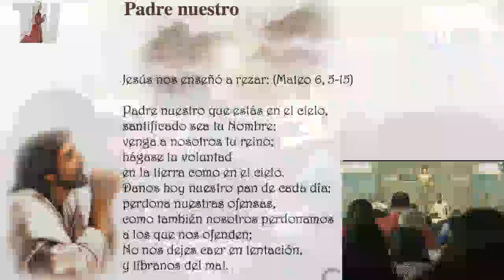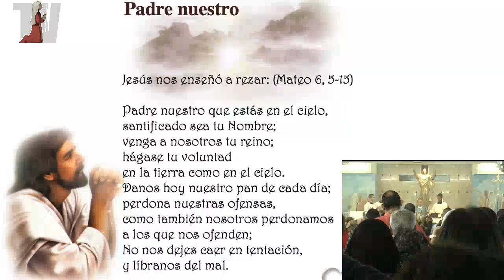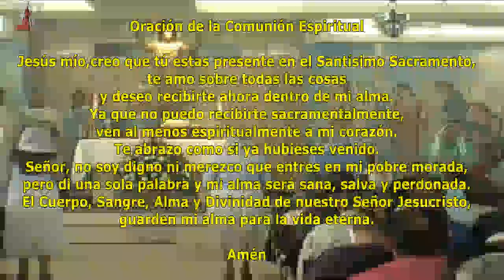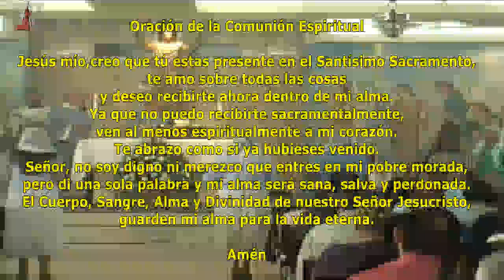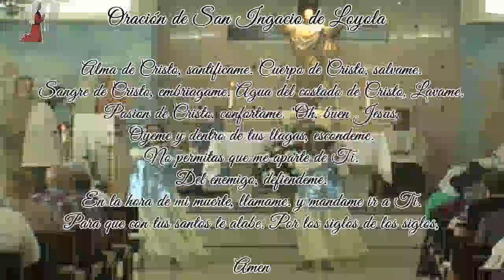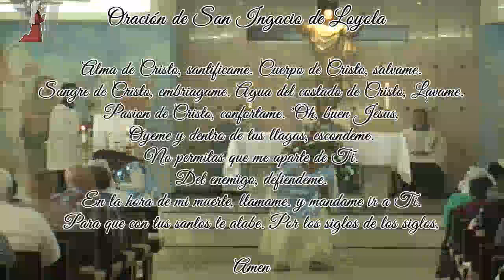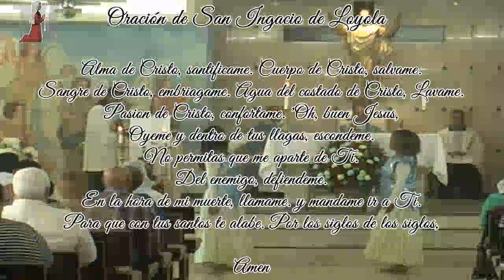Domingo de la 3ª semana del Tiempo Ordinario - 21 de enero de 2018 - Ciclo B - 11:00 AM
Domingo de la 3ª semana del Tiempo Ordinario - 21 de enero de 2018 - Ciclo B

Nuestra Señora de la Alta Gracia - Patrona de la República Dominicana